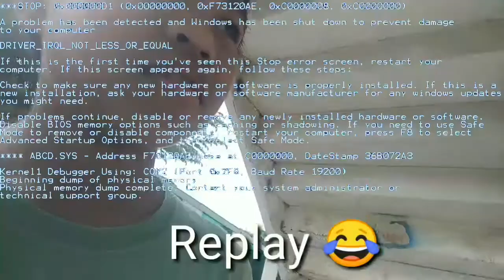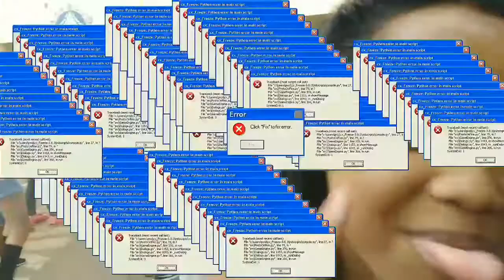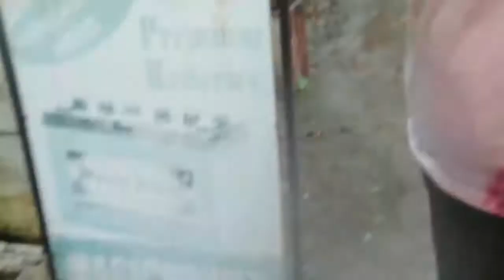My fun run lmnhs 2019 experience awesome and colorfull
Guys it's another entertaining video hope you like and subscribe and click the notification bell 🔔 it's a wonderful colorful day for me guys want to get a shout out comment down 👇 bellow popcornninjasquad iwas hyped by you guys it's really fast to get me on
 100 subscribers thank you guys this is a big opportunity to me guys if it wasn't for you I wouldn't got in here thank you guys